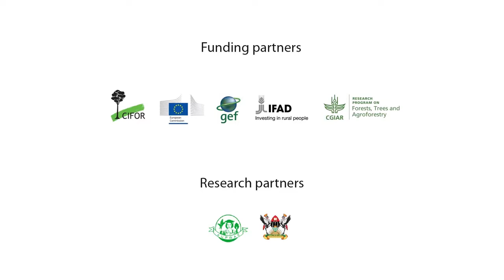Forest tenure reform implementation in Uganda? What lessons for policy and practice? (Part 1 of 5)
This video – the first in a five-part series on the implementation of forest tenure reform in Uganda – introduces us to the issue and offers lessons for policy and practice that emerged from the Prospective Participatory Analysis (PPA) undertaken in the country as part of the Global Comparative Study on Land Tenure Reform. PPA stakeholders in Uganda and project leader, Esther Mwangi, principal scientist with the Center for International Forestry Research (CIFOR), offer insights on constraints and enabling factors for implementing reform, how reform is progressing, and how tenure reform is affecting communities and forest users.